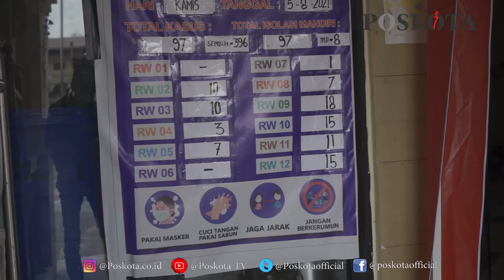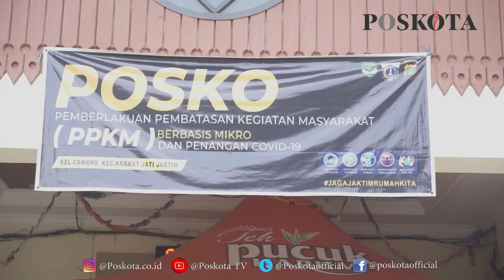KELURAHAN CAWANG MANFAATKAN MEDIA SOSIAL DALAM PENANGANAN COVID-19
Alhasil, wilayah tersebut bebas dari zona merah karena berbagai sosialisasi hingga informasi disiarkan dengan jelas demi mengingatkan bahaya Covid-19 yang hingga kini masih melanda.

Hal ini dilakukan karena perkembangan zaman sehingga pihaknya juga memanfaatkan teknologi.
"Melalui medsos kami menjadikan inibsebagai promosi bagi masyarakat karena hal itu merupakan jendela informasi, sehingga kami gunakan untuk sosialisasi," katanya, dalam talkshow Poskota yang dipandu Wakil Pemimpin Umum Poskota, Hj. Irdawati, Sabtu (7/8).

Dimana sejak April 2020 lalu ketika awal pandemi melanda, pihaknya mulai membentuk petugas Covid-19 hingga tingkat RT demi menindak kebijakan pemerintah.